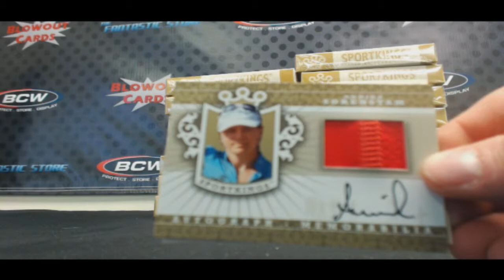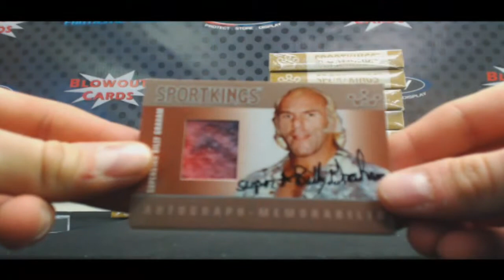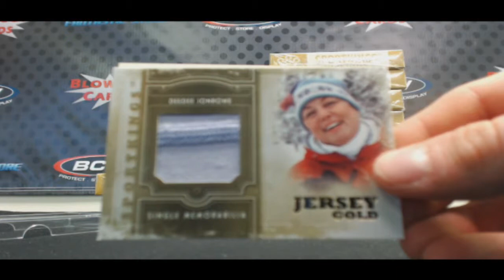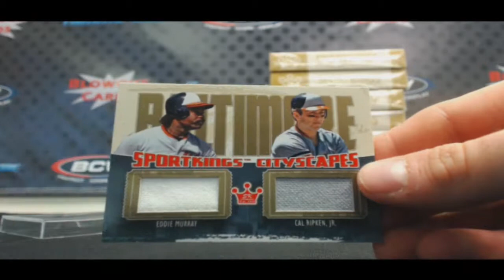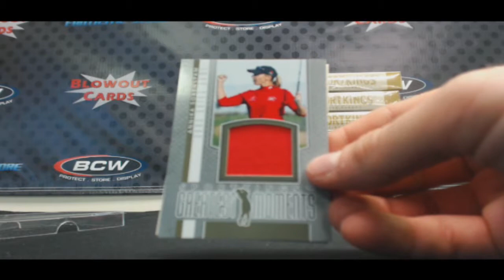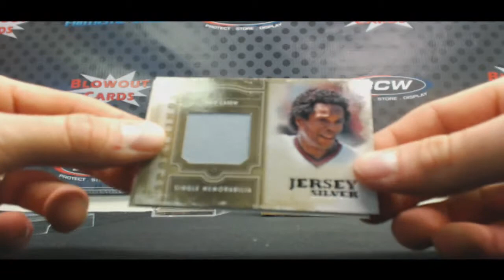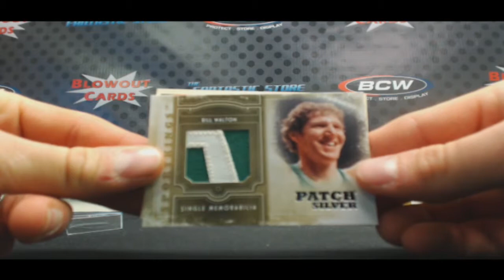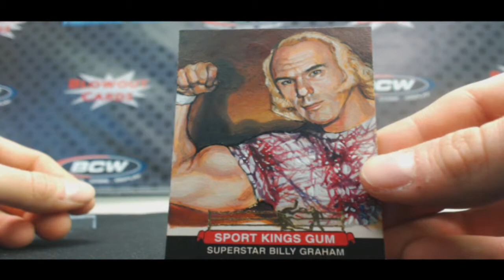Kim K's Sport Kings Series E Case Break - 1/1 Art